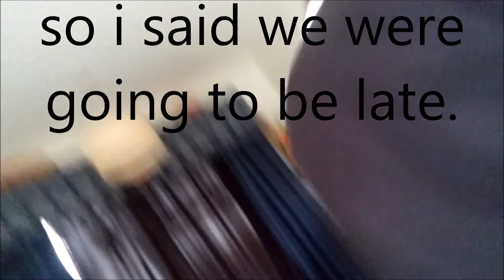Me and my friends, Had a great day!